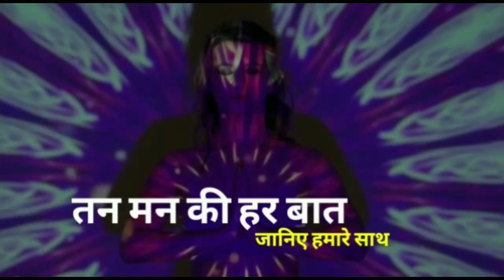नमक के टॉप 4 टोटके और उपाय धन प्राप्ति के | namak ke totke aur upay | namak ke totke for money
नमक के टोटके, नमक के उपाय, नमक टोटके, नमक का टोटका, नमक का टोटका कैसे करें, नमक के टोटके और उपाय, नमक टोटका

कवर किए गए टॉपिक:- नमक के उपाय, नमक टोटके, नमक का टोटका, नमक के टोटके, नमक के टोटके और उपाय, सेंधा नमक के टोटके, काले नमक के टोटके, नमक और लौंग के टोटके, नमक के उपाय बताइए, सेंधा नमक के उपाय, नमक का टोटका कैसे करें, नमक टोटका, नमक से नजर कैसे उतारे, नमक से पोछा लगाने से क्या होता है, नमक से बुखार कैसे ठीक करें, नमक से वास्तु दोष दूर करना, नमक से टोटका, नमक से नजर उतारने का तरीका, नमक से घर में पोछा लगाने से क्या होता है, घर में नमक का पोछा लगाने से क्या होता है, नमक से नहाने के फायदे।